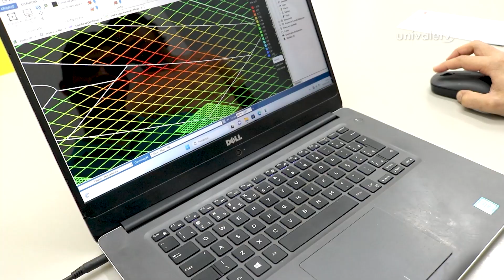Estão abertas as inscrições para o curso de extensão Tecnologias Disruptivas para a Construção Civil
Inscrições abertas até o dia 20/06.
As aulas acontecem nos dias 22 e 23/06.